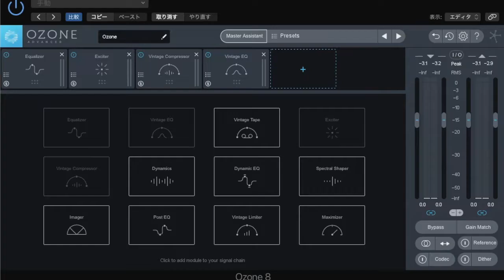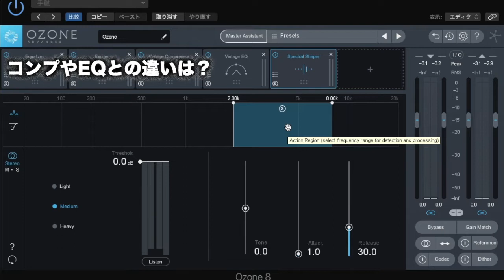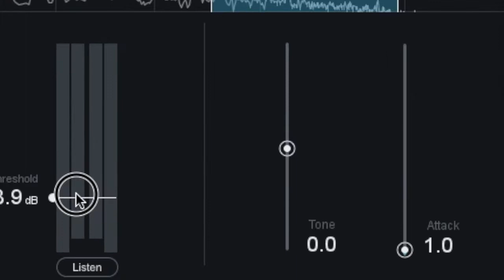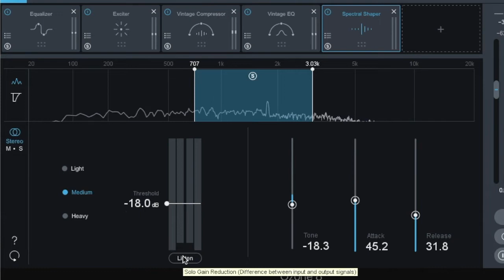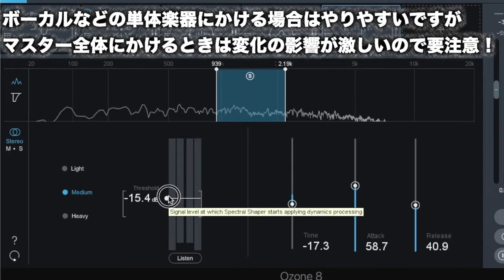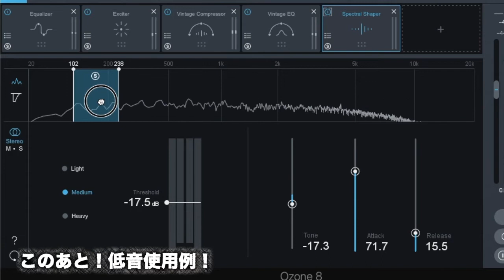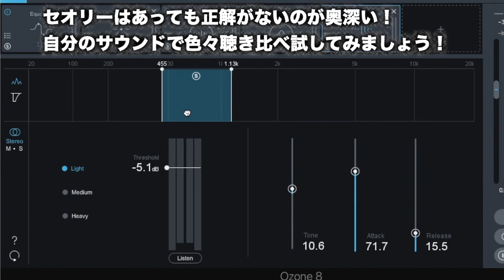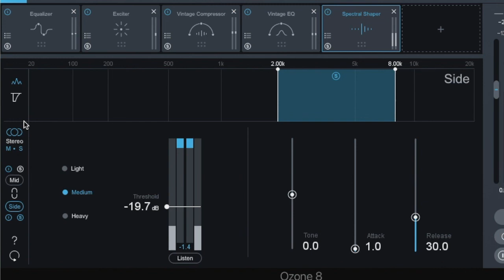iZotope OZONEでマスタリング 実践！スペクトラルシェイパー（ボーカルMIXでも活躍）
⭕️iZotopeオススメバンドル Music Production Suite 6

iZotope社のオールインワンマスタリングツールOZONE（オゾン）シリーズ
Spectral Shaper（スペクトラルシェイパー）は
独特な名前から何をする為のものかわからないとう質問をよく頂きます。

実は歌ってみた等のボーカルMIXにも最適な
痒い所に手が届く機能なのです！

考え方やコツ、注意点なども実践として説明していますのでご安心ください！